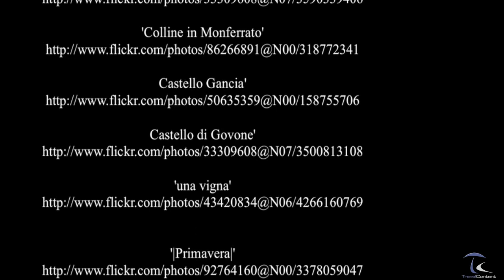Il Monferrato - Piemonte - Italia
Il Monferrato è una regione geografica del Piemonte.
Cartina raffigurante il Ducato del Monferrato e l'Astigiano, nel XVI secolo

Il suo territorio, quasi esclusivamente di natura collinare, è compreso principalmente all'interno delle province di Alessandria e Asti e si estende verso sud a partire dalla destra idrografica del Po sino a giungere ai piedi dell'Appennino ligure sul confine con la Provincia di Genova e la Provincia di Savona. Inoltre confina con altre regioni geografiche storiche del Piemonte appartenenti alla Provincia di Cuneo, ossia le Langhe e il Roero. Attualmente è stata avanzata la proposta di candidatura al fine di includere il territorio delle Langhe insieme a quello di Monferrato e Roero nella lista del Patrimonio Mondiale dell'umanità dell'UNESCO. ( source Wikipedia )